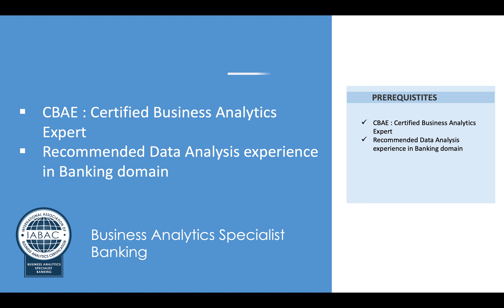Business Analytics Specialist Banking Certification (BASBAN – BA1110) - IABAC®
Business Analytics Specialist Banking Certification (BASBAN – BA1110)

IABAC will provide Business Analytics Specialist Banking certification (BASBAN – BA1110), which is globally recognised, and this certification is designed for individual who wants to be Business Analytics specialization in Banking industry